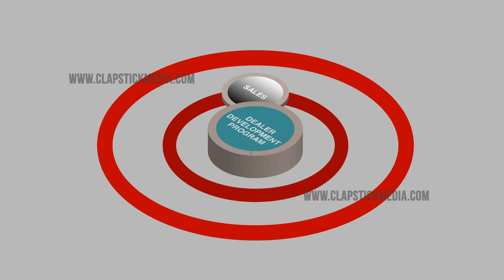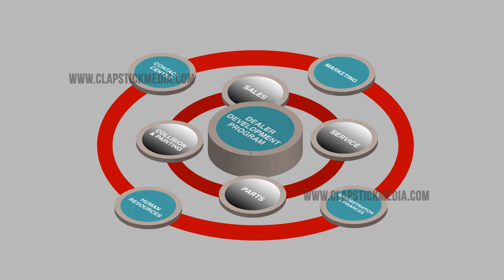Business to Business Corporate Explainer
Autotrain is a leading Automotive Training & R&D company in the Americas. The client required a very specific Explainer video to put forward their complex and highly detailed training and business management structure. The Video required to put forward all their management enhancement services, training modules and complex structure in a highly delivering style keeping everything in line with the company branding.